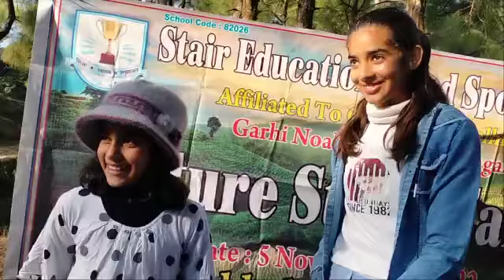Study Tour of Stair Academy at my village - Uttrakhand Himalayas - 8